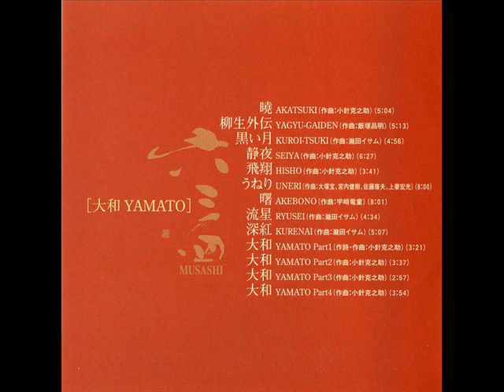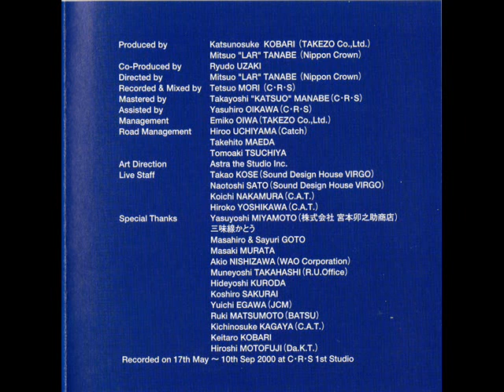大和 = Yamato Part 3